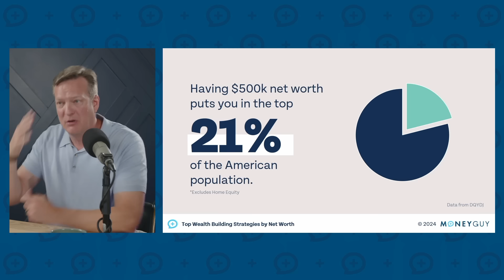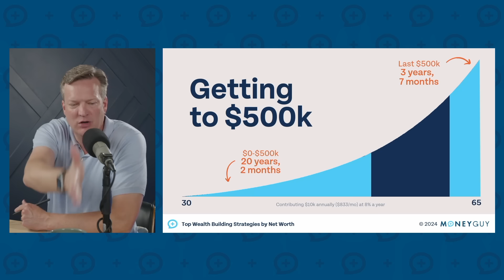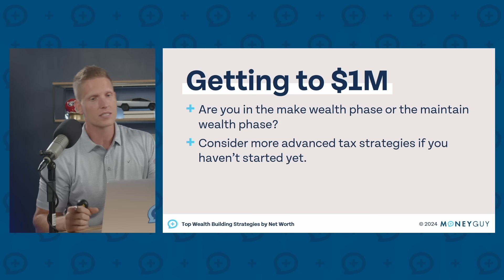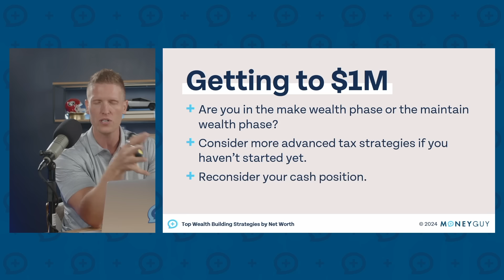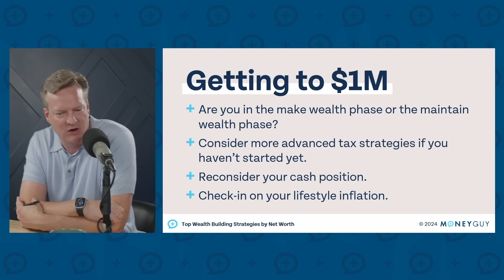$500K-$1M Net Worth: Top Wealth-Building Strategies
Making it to $500,000 puts you in the top 21% of the US. Your money is compounding and you’re hopefully seeing the results of your hard work! But that doesn’t mean it’s time to slow down yet. There are some key strategies we want you taking advantage of, and a few basics you should re-evaluate as your portfolio begins to approach seven figures.